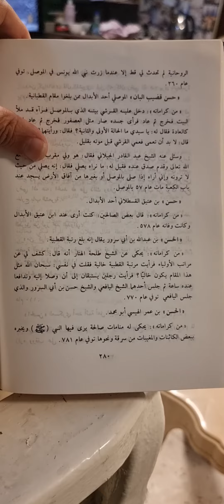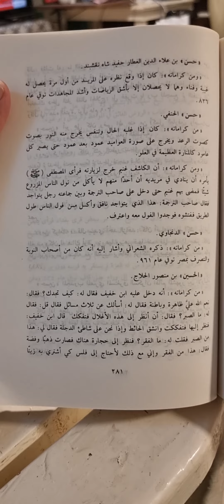كرامات( أبدال الصوفية )من ( كتاب الطبقات الكبرى )تأليف( محي الدين الطعمي )تعليق(الشيخ:رمضان الحجازي)